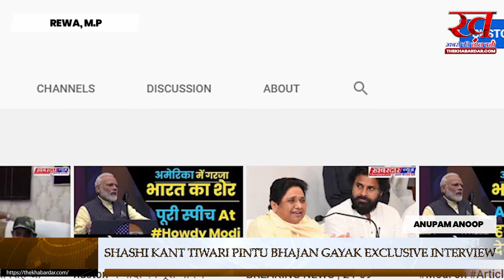शशिकान्त तिवारी पिन्टू के भजनों के साथ सफर की पूरी कहानी MAUGANJ REWA BHAJANGAYAK RAMLEELA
शशिकान्त तिवारी पिन्टू के भजनों के साथ सफर की पूरी कहानी

युवा भजनगायक रामलीला कलाकार शशिकान्त तिवारी के कला की शुरुआत बचपन मे ही हो गयी थी, बचपन मे पिता रामलीला चलाते थे वही से शशिकान्त के रामलीला मे अभिनय के साथ शुरुआत हुयी जहाँ वो बड़े भाई कृष्णकान्त(राम) के साथ लक्ष्मण का किरदार निभाते थे लेकिन मन तो रमा था गायन मे तो भी फिर उसी के साथ अभ्यास प्रारंभ किया और धीरे धीरे लोगो के दिलों तक पहुँचने लगे,कैसे रहा अब तक सफर पूरी बात सिर्फ जानिये सिर्फ एस खास मुलाकात मे.